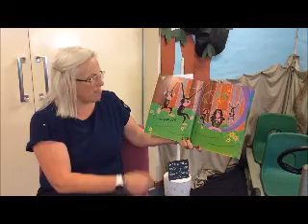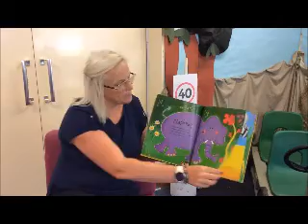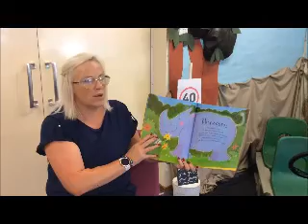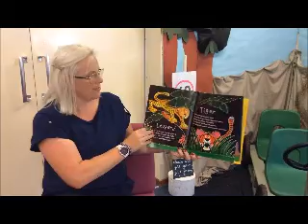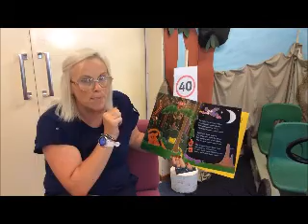Mrs Marriott Reading a Story